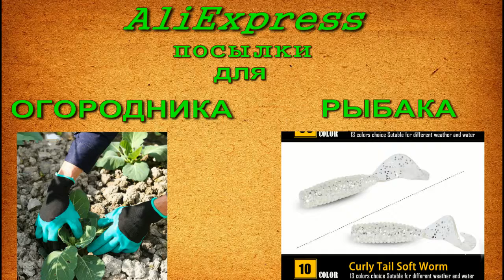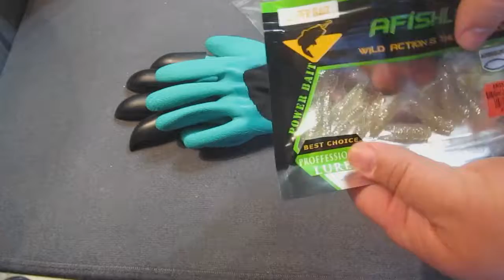Товары с AliExpress для садоводов и рыбаков.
Товары с AliExpress для огородников и рыбаков.
Сылки на товар с видео